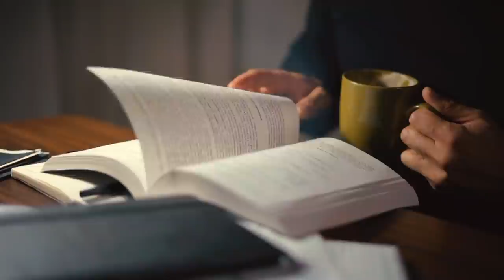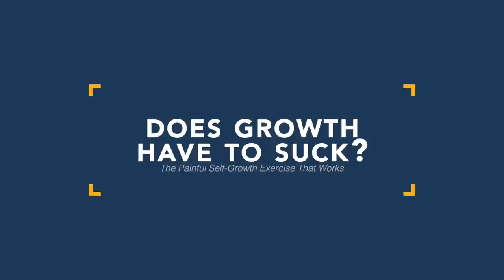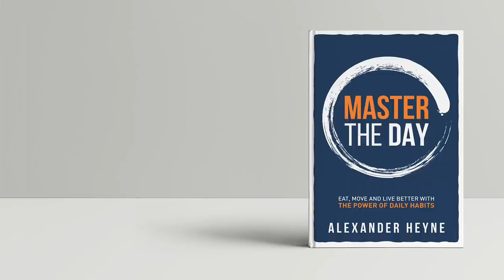The Painful Self Growth Exercise That Works